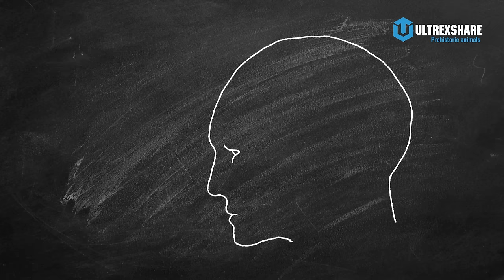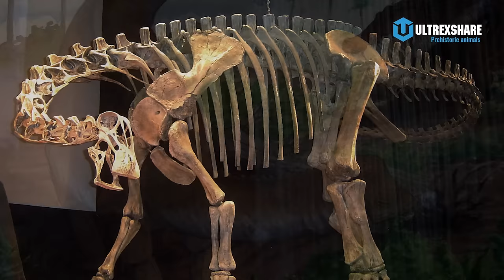TẤT CẢ KHỦNG LONG THỐNG TRỊ Ở CÁC CHÂU LỤC (PHẦN 1)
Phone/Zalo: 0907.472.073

✪ Kênh Youtube trực thuộc hệ thống Ultrex Media!